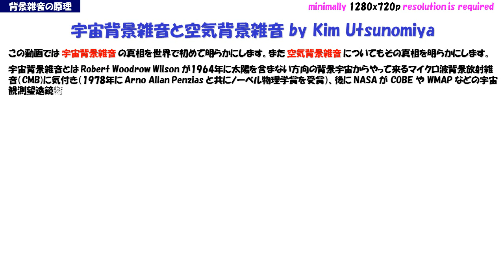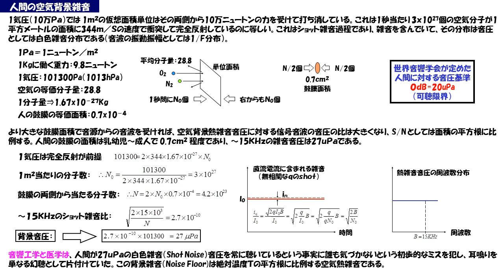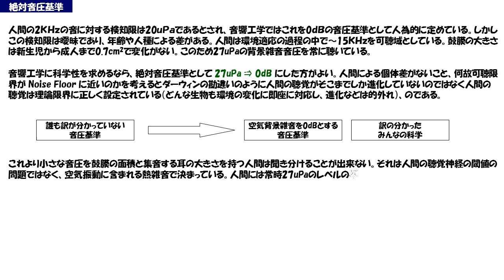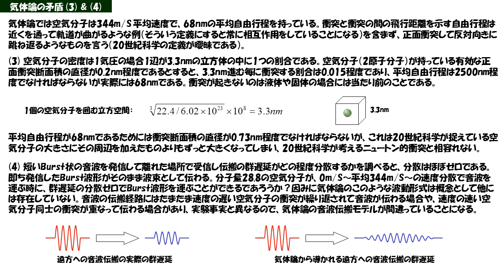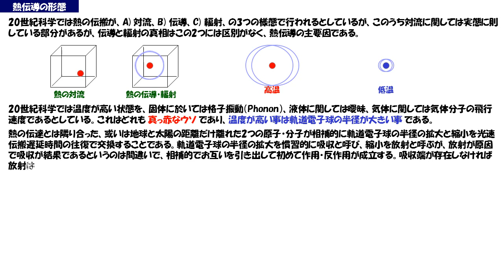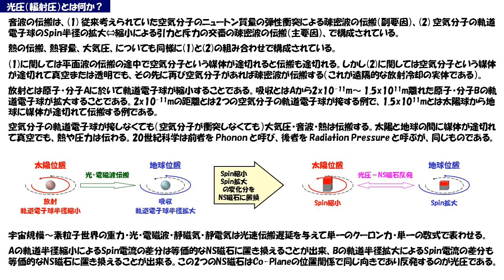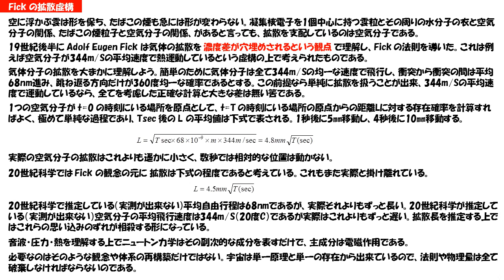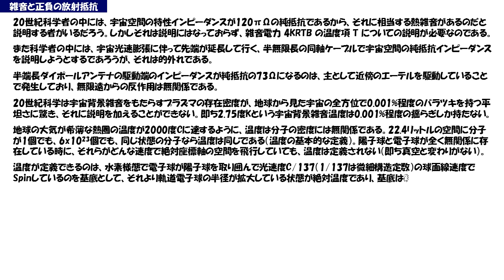NHKコズミックフロント：宇宙背景雑音と地球上の超伝導の関係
宇宙背景雑音と空気背景雑音が世界で初めて明らかになりました。音速が340m/Sであるのは空気分子の速度ではなく、空気分子はもっと遅く無秩序に動いていて、空気分子が拡散する距離は1秒で5㎜よりずっと短いことが明らかになりました。宇宙背景放射の等価雑音温度は137億年前に陽子・電子が対生成して分離した初速度が維持されていることで決まっていることがわかりました。